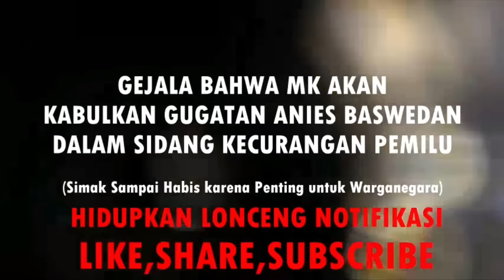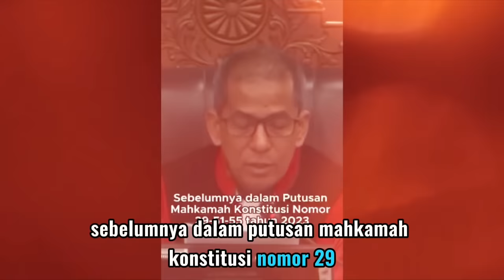KERAS!! HADIRKAN PRESIDEN JOKOWI KE MK UNTUK DI DEBAT OLEH KUASA HUKUM 01 DAN 03, APAKAH MUNGKIN!!?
HAI KAWAN-KAWAN BARISAN AKAL SEHAT KEMBALI LAGI DI CHANNEL KULIAH AKAL SEHAT.
SIDANG SENGKETA PEMILU DI MK RASANYA SEMAKIN SERU SAJA. PIHAK YANG MEMPERKARAKAN TIDAK HENTI-HENTINYA MENAMPILKAN FAKTA ADANYA KECURANGAN BAIK LEWAT VIDEO YANG DITAYANGKAN HINGGA PENJELASAAN RASIONAL DAN KONSTITUSIONAL OLEH PARA AHLI BAIK DARI PIHAK 01 MAUPUN PIHAK 03. DISISI LAIN, SIDANG PERKARA INI AKAN SEMAKIN SERU KARENA DARI PIHAK-PIHAK YANG SEDANG BERSENGKETA, MENGINGINKAN UNTUK DIHADIRKAN PARA MENTERI-MENTERI TERMASUK MUNGKIN AKAN MENYASAR PADA PARA MENTERI-MENTERI YANG SECARA TERANG-TERANGAN BERKAMPANYE UNTUK PIHAK 02. SEMAKIN MENARIK LAGI PADA SAAT PIHAK 02 JUGA MEMINTA DIHADIRKAN KEPALA BIN SEBAGAI PENYEIMBANG DALAM MELIHAT SITUASI POLITIK PRA PEMILU, SAAT PEMILU, DAN PASCA PEMILU KEMARIN. KALAU MELIHAT SEMAKIN PANASNYA UPAYA-UPAYA YANG DILAKUKAN OLEH PIHAK PENGGUGAT DAN YANG TERGUGAT MAKA TIDAK MENUTUP KEMUNGKINAN PRESIDEN JOKOWI JUGA AKAN DIMINTA UNTUK DIHADIRKAN PADA SAAT PERSIDANGAN NANTI, KITA MENUNGGU SINYAL ITU MUNCUL DAN DIKABULKAN OLEH MK AGAR SEMUA PIHAK UTAMA YANG DITUDUH MELAKUKAN KECURANGAN, BISA KITA DENGARKAN SECARA LANGUSNG KETERANGANNYA, TETAPI SEBELUM ITU KITA BISA MENARIK GAMBARAN LEWAT ARGUMEN-ARGUMEN PARA ELIT POLITIK JAUH-JAUH HARI SEBELUMNYA. SIMAK TERUS VIDEONYA
DALAM PROSES PERSIDANGAN KE 3 YANG SUDAH DILAKUKAN KEMARIN DI MK, KITA BISA MELIHAT BETAPA KECURANGAN ITU GAMBLANG TERJADI DAN PARA SAKSI AHLI YANG DIHADIRKAN JUGA SANGAT LOGIS UNTUK MEMAPARKAN ALASAN RASIONAL BAHWA ITU ADALAH BAGIAN DARI KECURANGAN, MULAI DARI BANSOS YANG MENJADI SASARAN UTAMA PIHAK 01 DAN PROSES PENCALONAN GIBRAN YANG DIANGGAP MAL ADMINISTRASI. TENTU HAL ITU SEMAKIN JELAS, PADA SAAT SAKSI AHLI YANG BERLATAR BELAKANG AHLI HUKUM ADMINISTRASI NEGARA MEMAPARKAN BAHWA MEMANG ADA TATACARA YANG SALAH PADA SAAT PROSES GIBRAN DICALONKAN SEBAGAI WAKIL PRESIDEN DARI PRABOWO SUBIANTO. DISINI KAMI KIRA JELAS, BAHWA SECARA HUKUM ADMINISTRASIPUN PIHAK 02 TERUTAMA GIBRAN TELAH BANYAK MENABRAK-NABRAK ETIKA DAN MORAL HUKUM, PADA SAAT AKHIRNYA DIA BERHASIL MENJADI CAWAPRES PRABOWO.  TIDAK HERAN JUGA, YANG MENJADI ISU BESAR DALAM HAL INI ADALAH PRESIDEN JOKOWI. PRESIDEN JOKOWI  YANG MENJADI BAPAK DARI GIBRAN DIRASA JUGA MEMILIKI ANDIL DAN SUMBANGSIH UNTUK MELANGGENGKAN ANAKNYA MENJADI CAWAPRES PRABOWO SUBIANTO SAMPAI-SAMPAI PADA SAAT ITU SALAH SATU HAKIM MAHKAMAH KONSTITUSI SALDI ISRA BINGUNG TENTANG MOTIF DAN HASIL PUTUSAN BATAS USIA CAPRES ITU. DARI HAL-HAL INI SAJA SEBETULNYA TIDAK ADA ALASAN LAGI BAGI PIHAK 02 UNTUK TIDAK MENGAKUI ADANYA PRAKTEK AMORALITAS HUKUM YANG DILAKUKANNYA, KARENA AKHIRNYA SANGGAHAN-SANGGAHAN YANG DILAKUKAN OLEH PIHAK 02 HANYALAH SANGGAHAN YANG TIDAK TERLALU MENGARAH PADA APA YANG DIPAPARKAN OLEH SAKSI AHLI PIHAK 01, COBA PERHATIKAN VIDEO BERIKUT INI.

DUKUNG TERUS CHANNEL KULIAH AKAL SEHAT DENGAN CARA

TERIMAKASIH DAN SALAM AKAL SEHAT